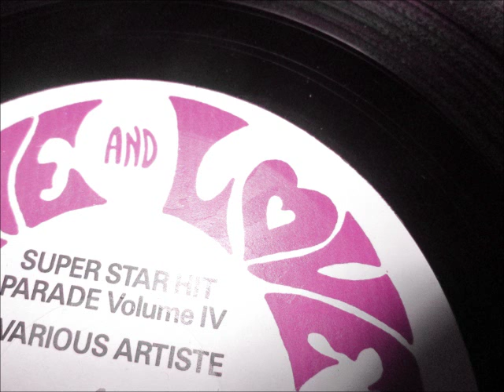Brian & Tony Gold - Woo Woo song. 1988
Produced by King Jammy
Super star hit parade vol 4